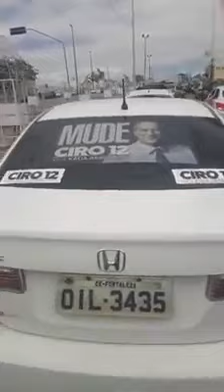Carreata do Ciro em Fortaleza-CE - CIRO 12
Na manhã desse domingo toda a militância saiu de casa pra carreata da vitória, rumo ao segundo Turno, contra o Fascismo é Ciro!